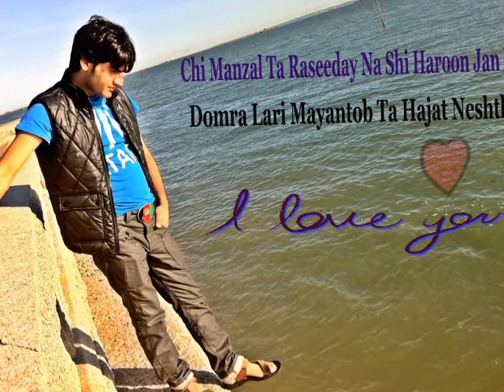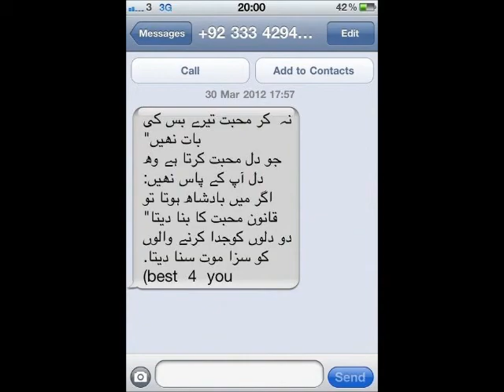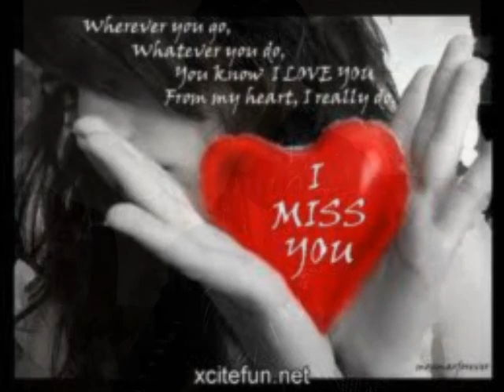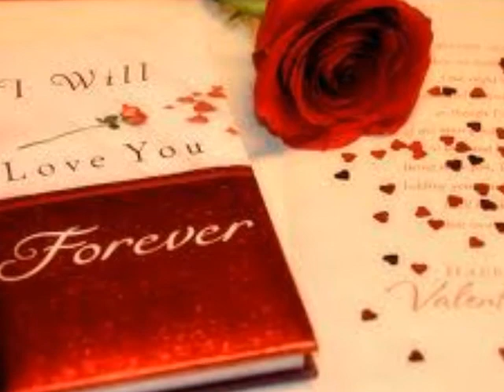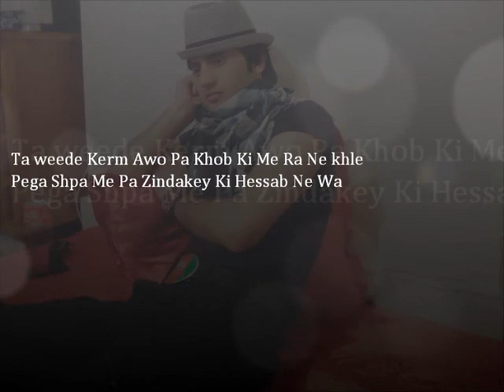sardar ali takker new sad song 2012. I Love You So Much Jigere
sardar ali takker new sad song 2012.
 I Love You So Much Jigere